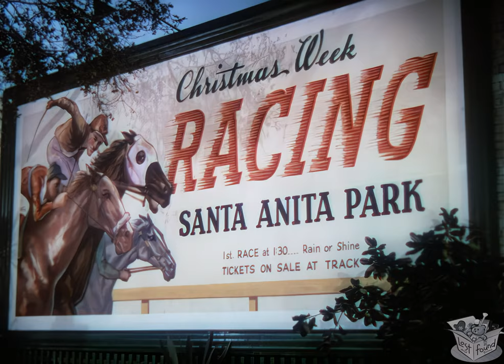A STAR IS BORN (1937) Trailer - 4K TECHNICOLOR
A Star Is Born is a 1937 American Technicolor drama film produced by David O. Selznick, directed by William A. Wellman from a script by Wellman, Robert Carson, Dorothy Parker, and Alan Campbell, and starring Janet Gaynor (in her only Technicolor film) as an aspiring Hollywood actress, and Fredric March (in his Technicolor debut) as a fading movie star who helps launch her career. The supporting cast features Adolphe Menjou, May Robson, Andy Devine, Lionel Stander, and Owen Moore.